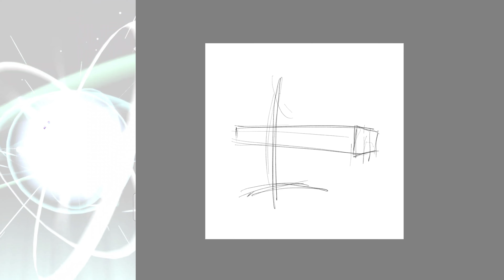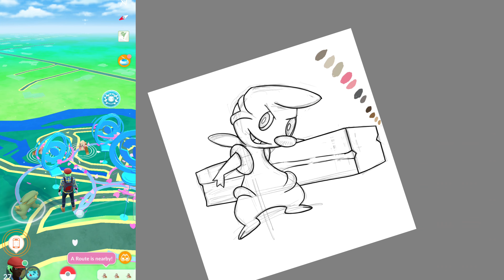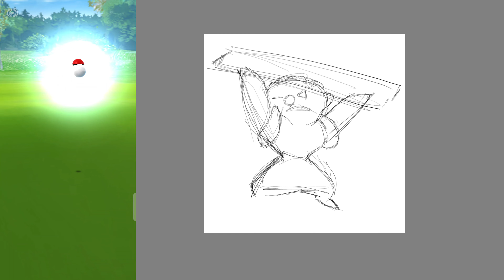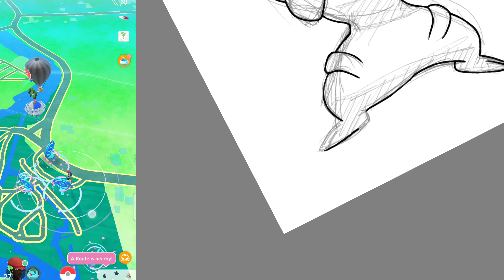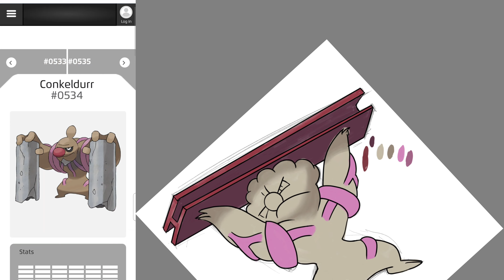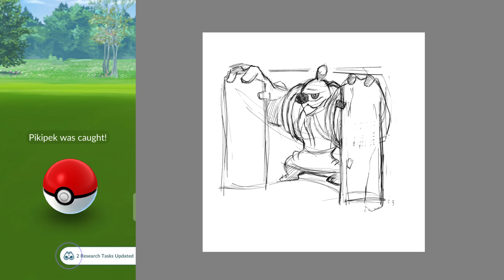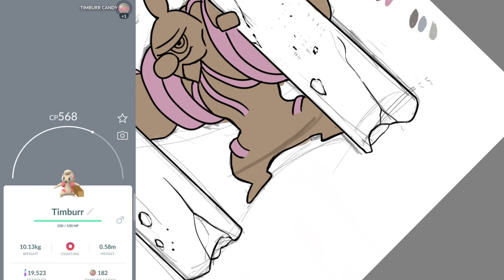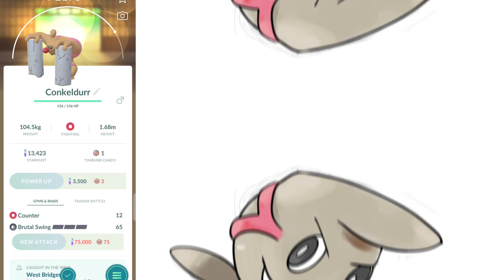Setting a Pokémon Evolution Record - Catching and Drawing Timburr | Pokémon Adventures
Join me on an epic Pokémon adventure as I strive to set a remarkable evolution record! In this video, we're diving into the captivating world of Pokémon, with a focus on the incredible Timburr evolution line. You won't want to miss this thrilling journey, filled with Pokémon-catching action and artistic creativity.

In "Setting a Pokémon Evolution Record - Catching and Drawing Timburr," I'll share my quest to catch and evolve a Timburr while also showcasing my artistic talents by creating a stunning Timburr drawing. Timburr, with its endearing appearance and unique evolution process, has long been a favorite among Pokémon trainers, and we'll explore its characteristics in-depth.

In this video, you can expect:

🔴 Timburr Catching Challenge: I'll embark on an exciting adventure to catch a Timburr, showing you the best strategies and locations to find this Pokémon.

✏️ Timburr Drawing Tutorial: Watch as I create a lifelike Timburr drawing from scratch, sharing my tips and techniques to help you improve your artistic skills.

📈 Evolution Record: Witness the entire evolution process of Timburr, from its initial capture to its final evolved form, and learn about the significance of this evolution in the Pokémon world.

🤖 Pokémon Lore and Facts: Explore the background, lore, and unique traits of Timburr, including its evolution into Gurdurr and Conkeldurr.

Join me on this exciting journey through the Pokémon universe, and let's set a Pokémon evolution record together! Get ready to become a Pokémon master and an art aficionado all in one epic video!